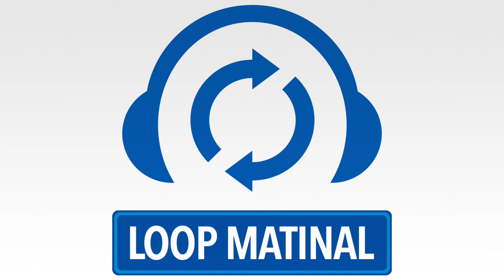Loop Matinal - Segunda-feira, 15/2/2021